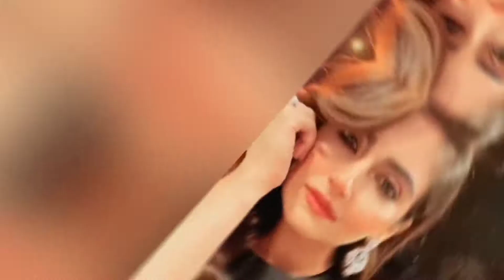Pakistani actress Hiba Bukhari new drama serial Dekh Tamasha cast and BTS@hometimeroutine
Hey everyone,
In today's video I am sharing the details of Pakistani upcoming drama serial Dekh Tamasha. Hiba Bukhari is on of the most talented actress of Pakistani drama Industry. In this video you will see Hiba Bukhari upcoming drama serial Dekh Tamasha cast details and behind the scenes. You will see the exclusive shooting BTS of Hiba Bukhari upcoming drama. Hiba Bukhari has recently worked in Pakistani dramas that rating number one. First of all Hiba Bukhari has worked in geo tv drama Fitoor. Hiba Bukhari worked in drama serial Intha e Ishq that is rating first. Her drama berukhi is on air on ARY digital. In this video I am sharing Hiba Bukhari upcoming drama with Ahsan Khan. Also you will see Hiba Bukhari latest interview talking about Dekh Tamasha.
Hiba Bukhari upcoming drama 2022|
Hiba Bukhari exclusive interview|
Hiba Bukhari new drama bts|
Hiba Bukhari new drama details|